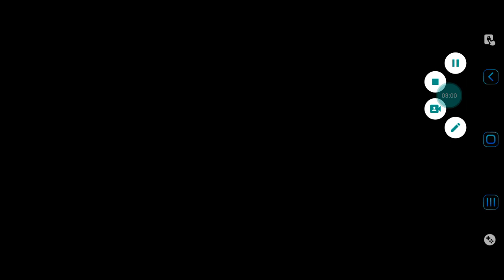Blackmoor 2 Tavern x 20 Drop MadaraTv